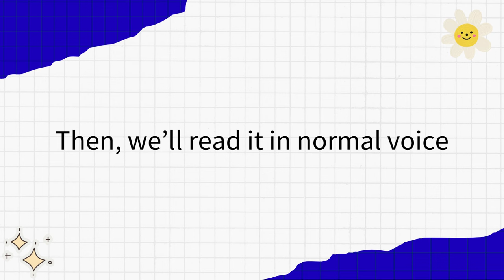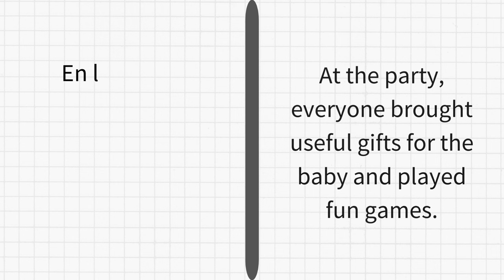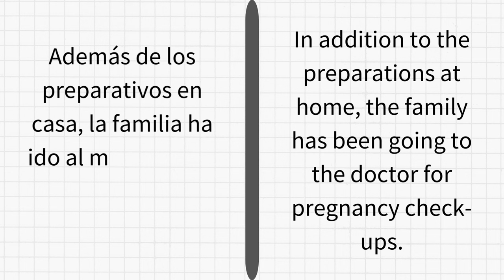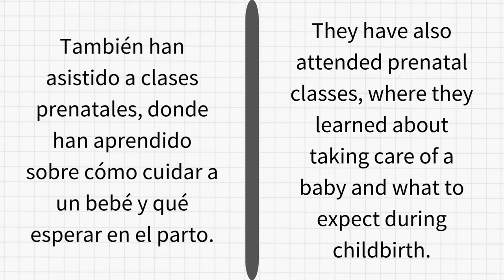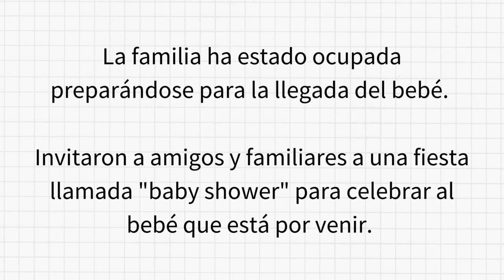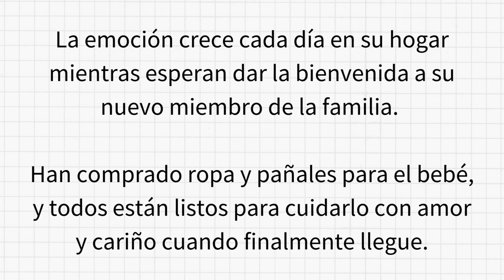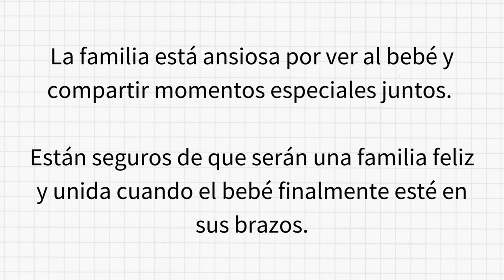Learn Spanish with a short story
Learn Spanish with a short story. This is a cute story about a couple awaiting their arrival of their baby.

There's a lot of vocabulary around babies so be sure to pay attention.